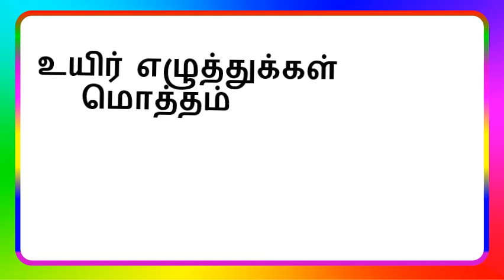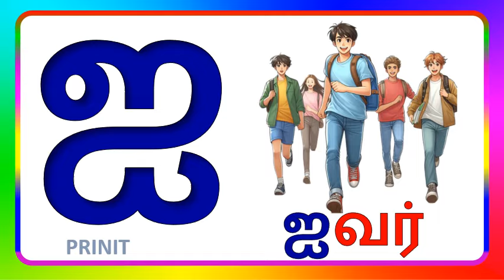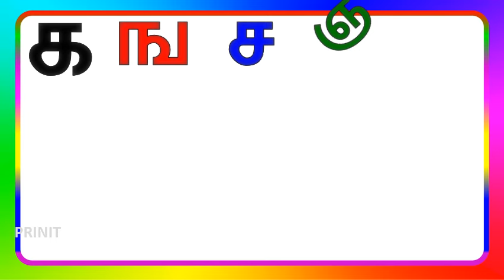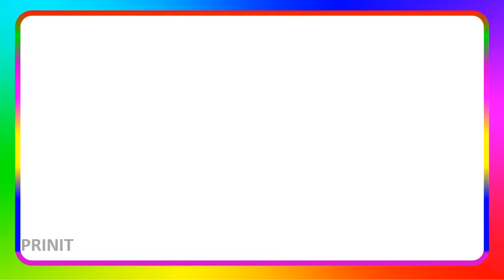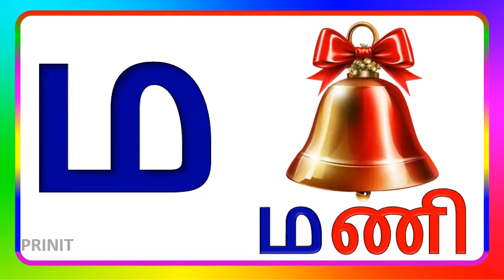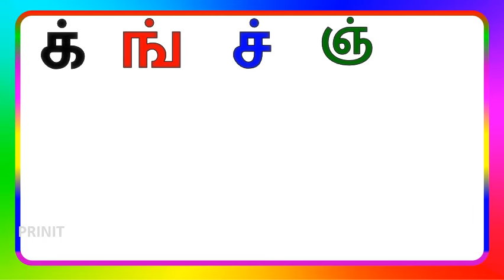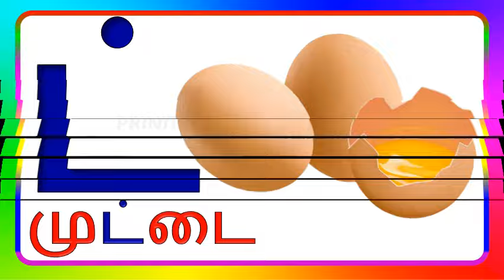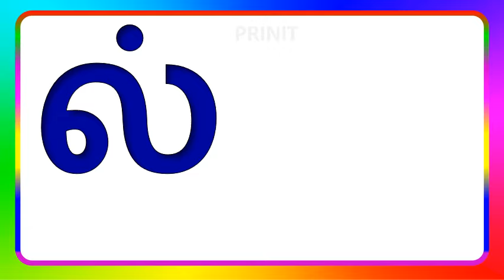தமிழ் எழுத்துக்கள் /உயிர் எழுத்துக்கள்/ மெய்யெழுத்துக்கள் /உயிர்மெய் எழுத்துக்கள்/tamil Alphabets